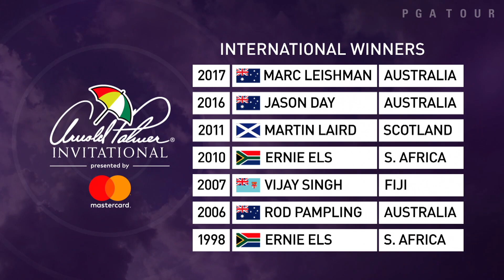FedExCup Update: International edge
When it comes to the FedExCup the phrase "7-10 split" has a different meaning, as we see in this weeks FedExCup Update.

The top 64 players in the world battle it out in the second of four World Golf Championships events of 2017. Dell Technologies Match Play is held at the Austin Country Club, in Austin, Texas. The defending champion is Jason Day, who beat Louis Oosthuizen 5 & 4 in the championship match in 2016.